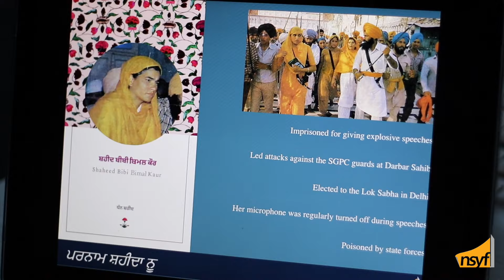KAUR FACTION | TRAILER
Our monthly KaurFaction meetings are all about creating safe spaces for Kaurs and facilitating discussions on current events, politics, racism and self love through a Sikh lense.

Follow @NSYF_UK for information on upcoming meetings and we look forward to seeing you there :)